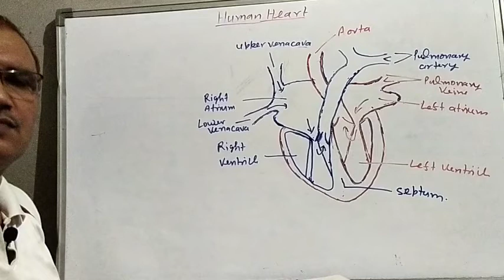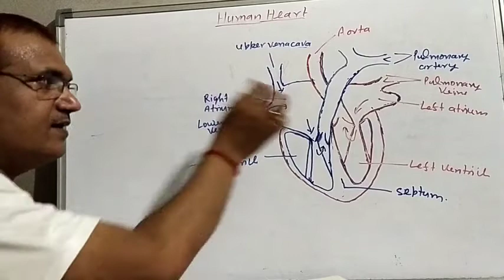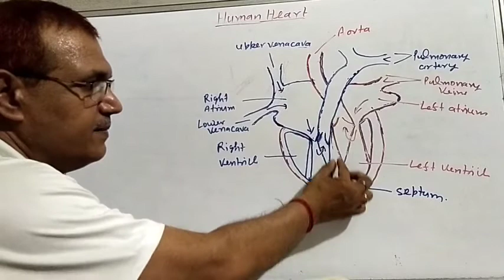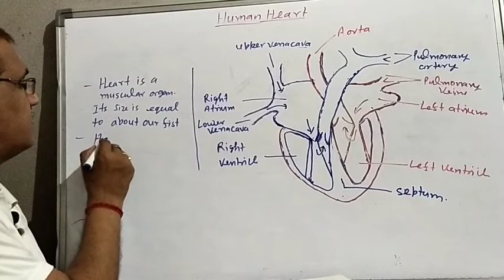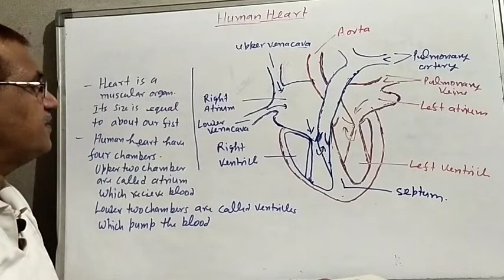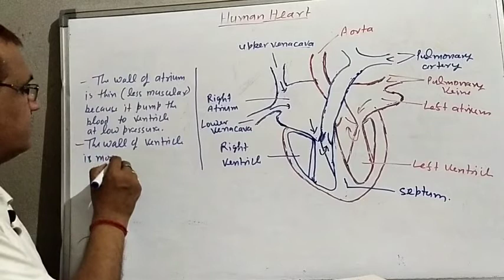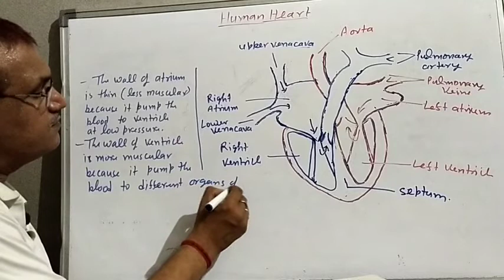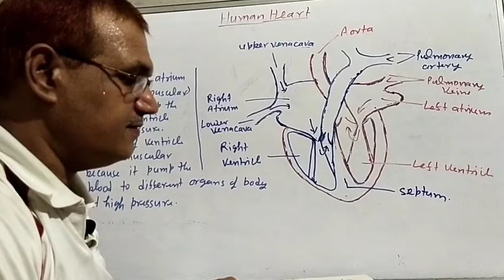Human heart/10th bio/transportation/the life processes